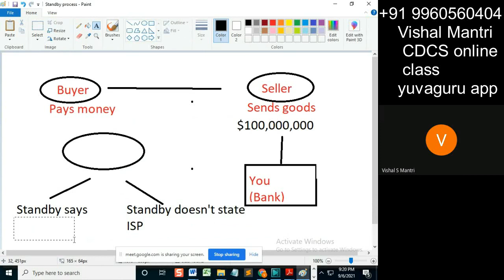CDCS class isp 05092021 watermark#shorts240